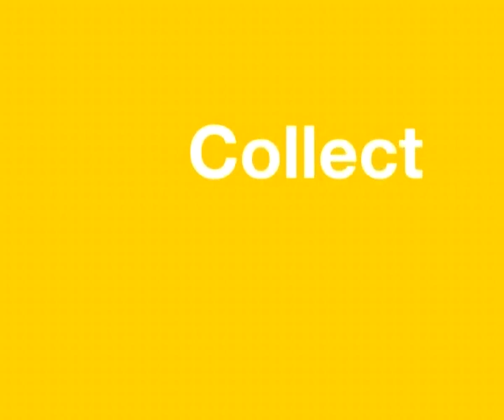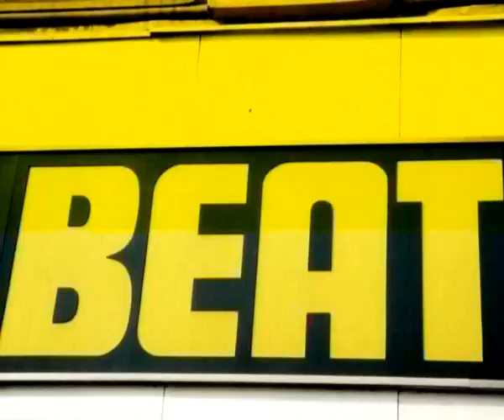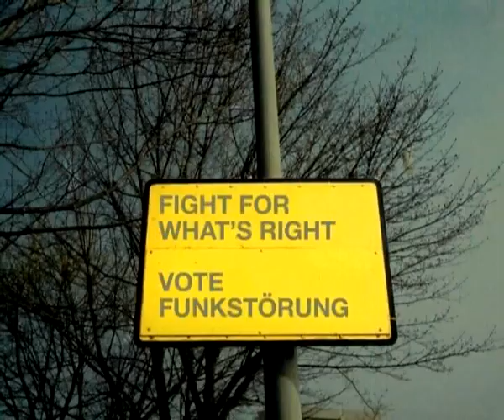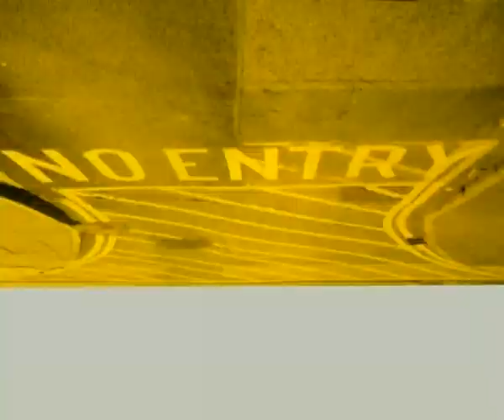Funkstörung - Grammy Winners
feat. Triple H